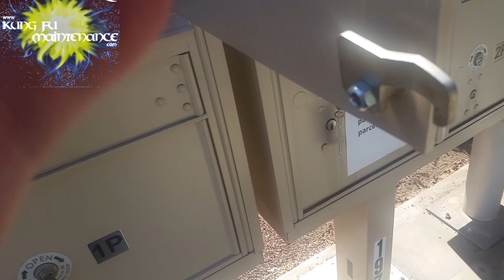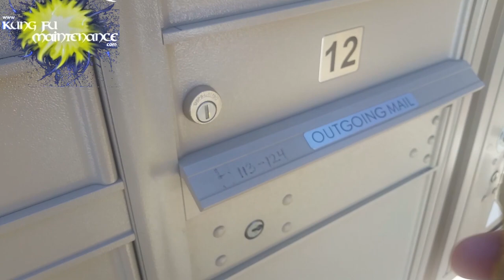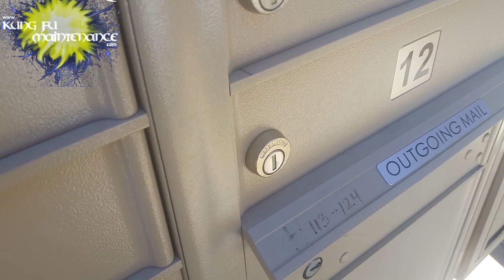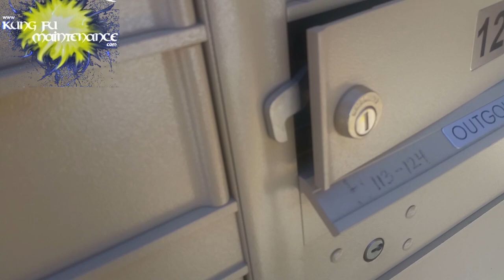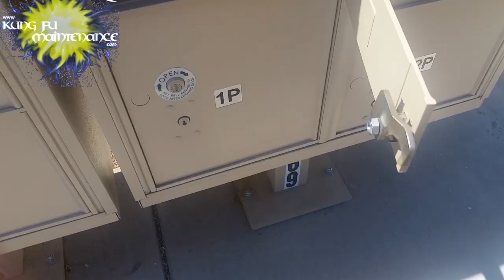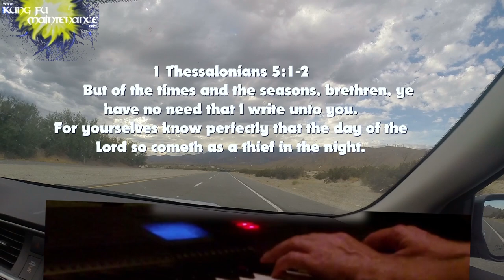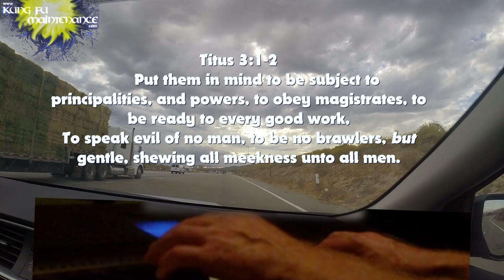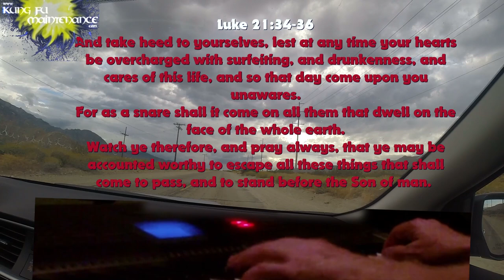The Key Or Not The Key To Changing Cluster Mailbox Locks Without Breaking Them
Kung Fu Maintenance shows The Key Or Not The Key To Changing Cluster Mailbox Locks Without Breaking Them